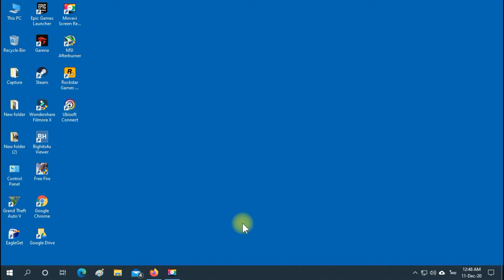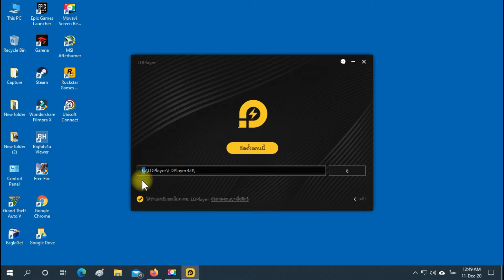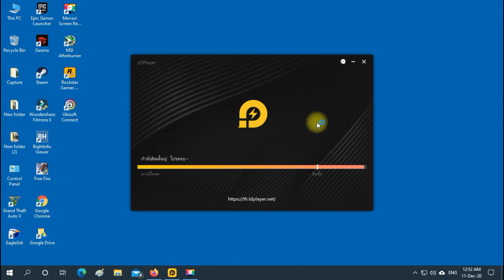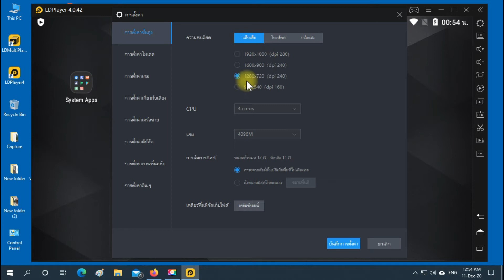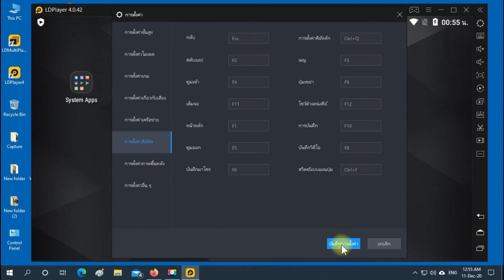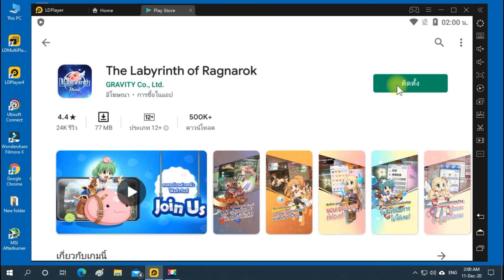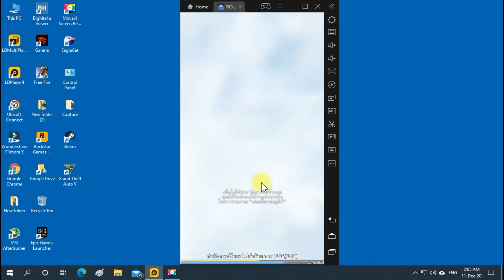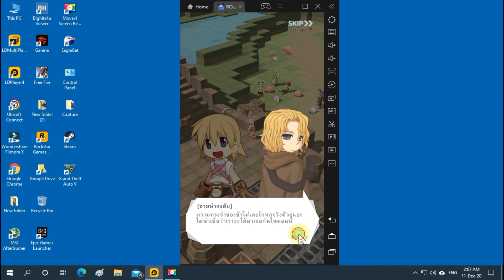The Labyrinth Of Ragnarok สอนโหลดและติดตั้ง เล่นเกมบนคอม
ลิ้งค์โหลดโปรแกรม LDPlayer คลิ้ก

The Labyrinth of Ragnarok เป็นเกมมือถือ RPG เล่นง่าย ๆ ที่จะให้คุณได้ปั้นฮีโร่ในแบบตัวเอง เรียนรู้สกิลใหม่ ๆ เสริมแกร่งพลังด้วยอุปกรณ์อย่างไม่สิ้นสุด พร้อมเข้าสู้กับผู้เล่นทั่วโลกในแบบเรียลไทม์ หรือจะโจมตี MVP และจับมาเป็นสัตว์เลี้ยง
เกมมหากาพย์ที่เพิ่มดันเจี้ยนเขาวงกตมากมายเพื่อความน่าสนใจ!
มาสนุกกับการผจญภัยอันน่าเร้าใจกันเถอะ!

FEATURES :
● จัดการมอนสเตอร์ MVP ด้วยน้ำมือของคุณ!
● ชวนเพื่อนแล้วแชร์ตัวละครของคุณเลย!
● สำรวจดันเจี้ยนเขาวงกตอันเป็นเอกลักษณ์!
● คอสตูมและอุปกรณ์สะดุดตา!
● ซื้้อขายสินค้ากับผู้อื่น!

ลิ้งค์สำหรับโหลดเกมมือถือ เล่นบนคอมด้วยโปรแกรม LDPlayer
Cloud Song - บทกวีแห่งท้องฟ้า ลิ้งค์โหลด
S.O.S:스테이트 오브 서바이벌 ลิ้งค์โหลด
미니어스: 작지만 놀라운 모험 ลิ้งค์โหลด
코노스바 모바일 - 판타스틱 데이즈 ลิ้งค์โหลด